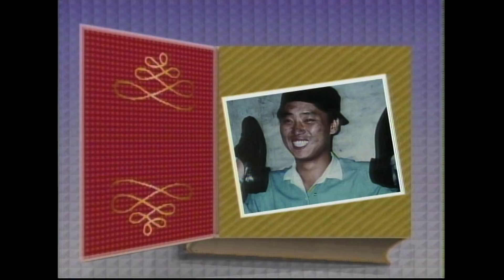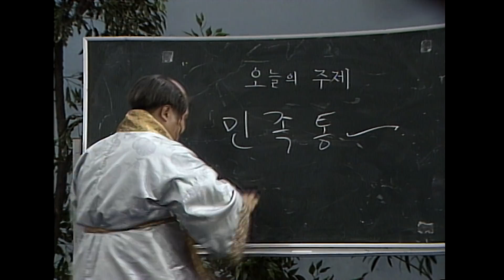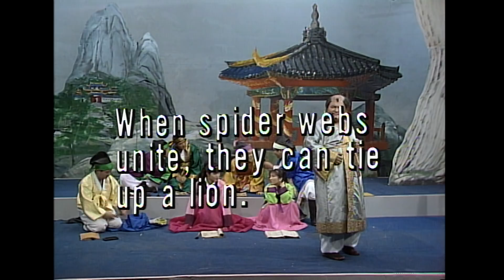유머 1번지 / 심형래 이상운 김한국 임하룡 김형곤 김미화 [김비서 외전] KBS 1990.08.18 방송